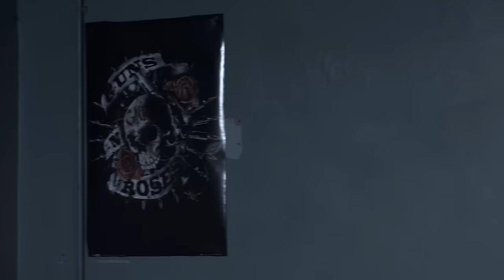Bought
Featuring Toni O'Rourke and Fergus Mulligan
Written & Directed by Viko Nikco